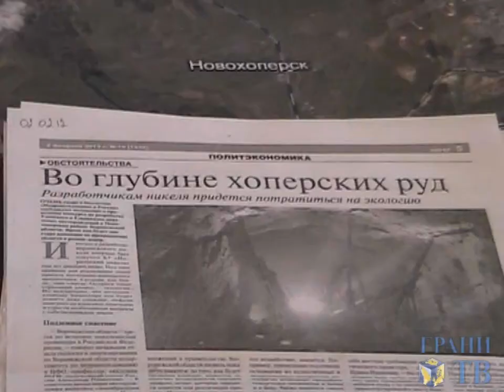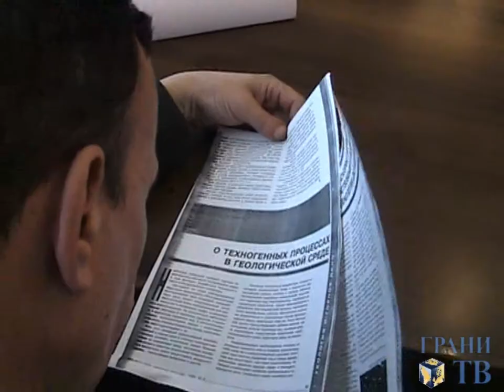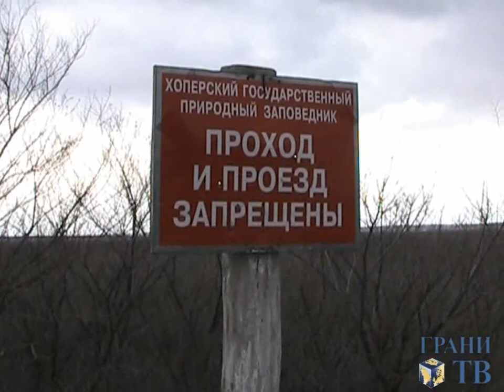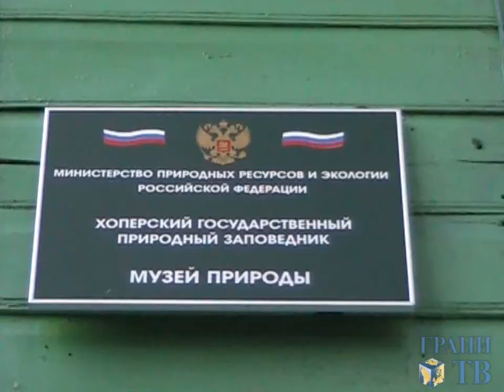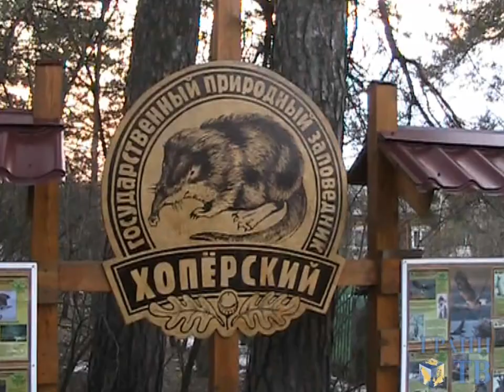Здесь будет шахта. Репортаж с Хопра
Репортаж Дмитрия Зыкова из Новохоперского района Воронежской области, где планируется разместить вредное производство по добыче и обогащению никелевой руды. 3 апреля 2012,